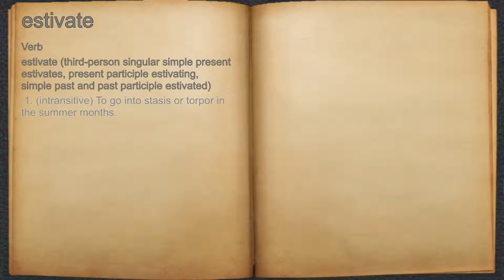What does estivate mean?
A spoken definition of estivate.

Intro Sound:
Typewriter - Tamskp